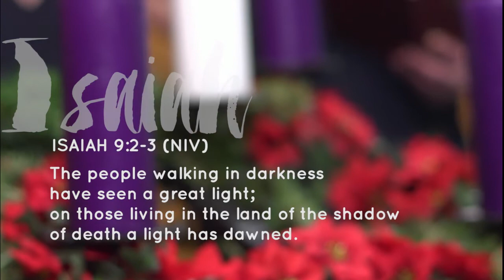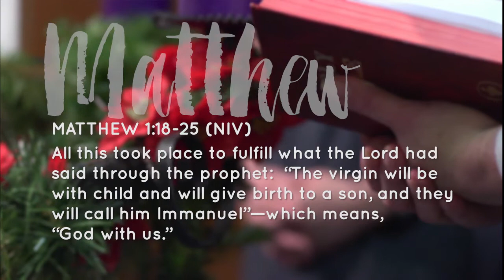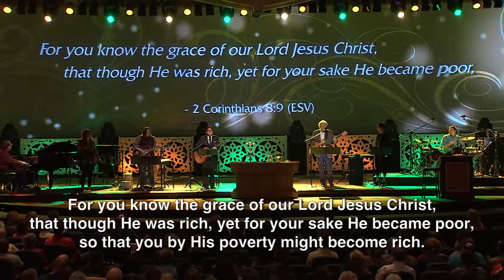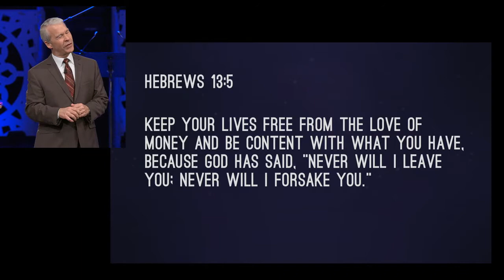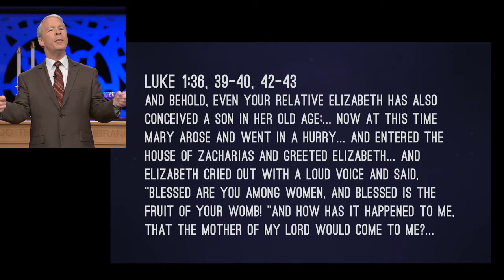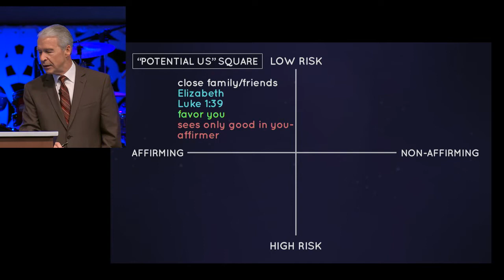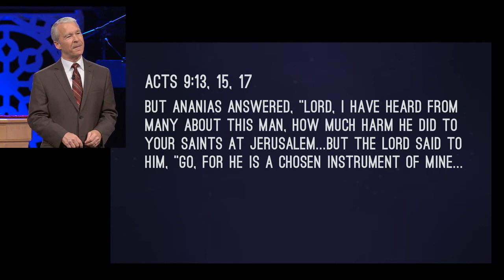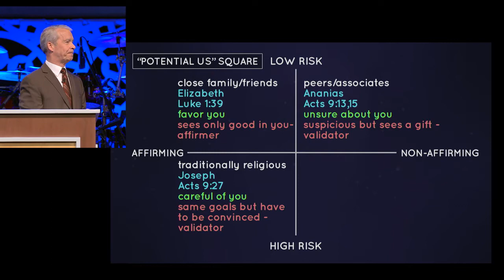Worship Service December 6-8, 2014 - Dr. Joel Hunter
Sermon: “Church/Christ Formed in Close Relationships” with Dr. Joel Hunter 35:37

God With Us 8:00
Words and Music by
Jason Ingram and Leslie Joran

Whom Shall I Fear 12:02
Chris Tomlin, Ed Cash
and Scott Cash

Thou Who Wast Rich 25:24
Frank Houghton

O Come, O Come Emmanuel 28:49
John Mason Neale, Tr.
Arranged by Pete Geiger

Love Came For Me 1:10:29
Shannon J. Wexelberg